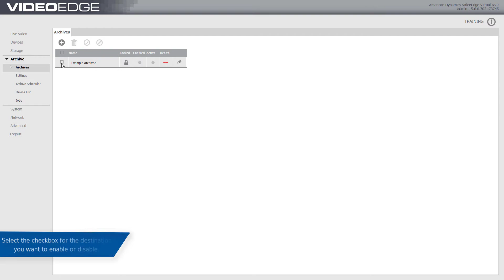Enabling or Disabling an Archive Destination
This video will guide users through the process of enabling or disabling an Archive Destination.
00:00 Intro
00:05 Steps
00:42 Outro